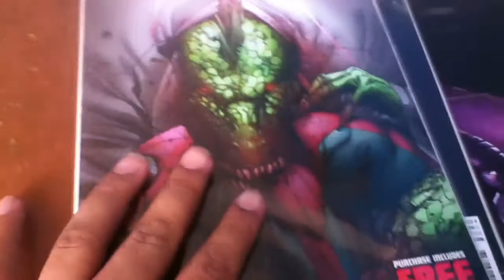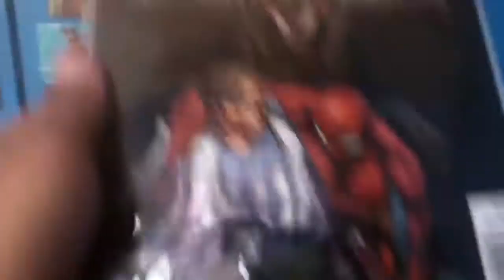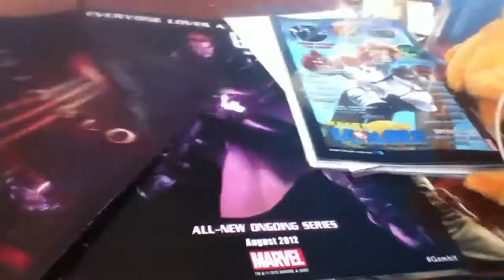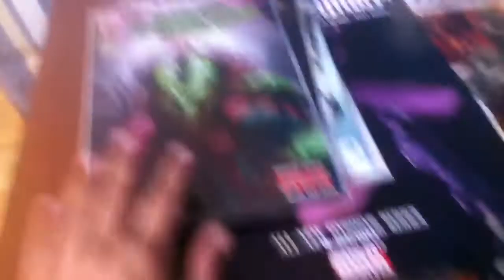Comics de la semana #8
Hoy no hay intro :(